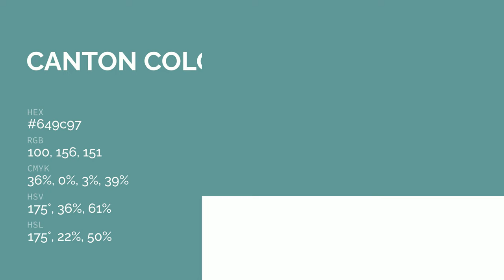Canton color 649c97 hex color - Blue color - Warm color 649c97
What color is Canton ? 649c97 hex color - Blue color - Warm color 649c97

Hex 649c97 Color Code is also known as Canton color.